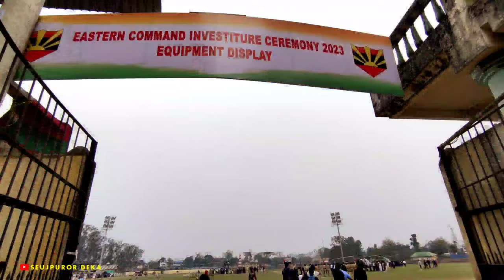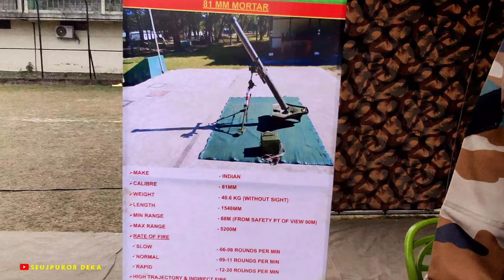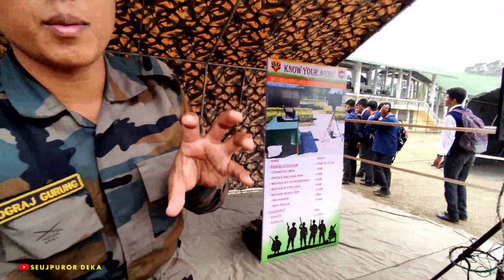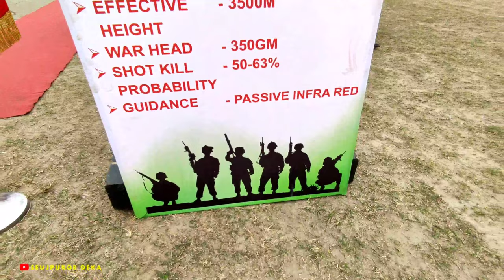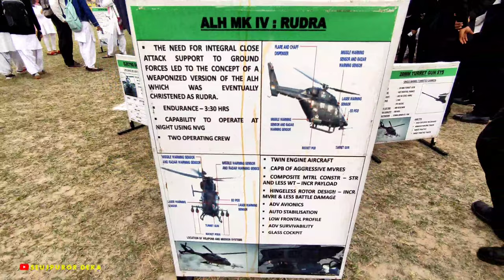ভাৰতীয় সেনাৰ বৃহৎ প্ৰদৰ্শনী||যোৰহাট ষ্টেডিয়াম||Large Exhibition of Indian Army||Jorhat Stadium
🇮🇳JAI HIND 🇮🇳